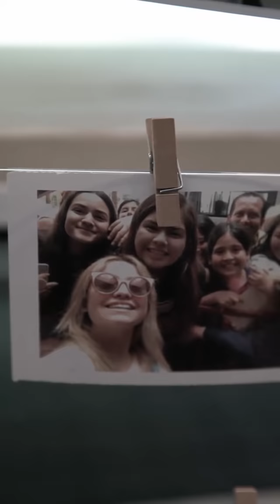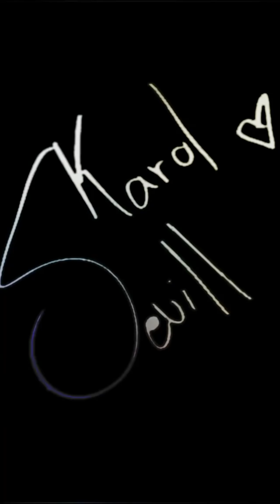Karol Sevilla en Instagram TV Despedida | Episodio #2